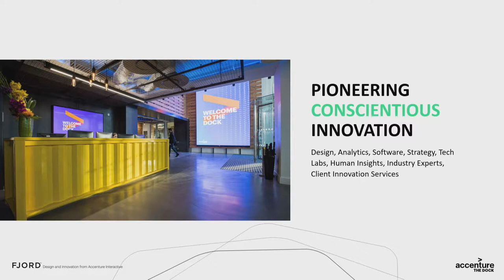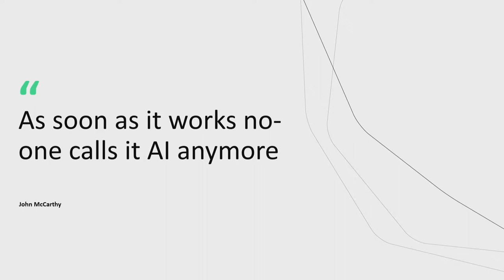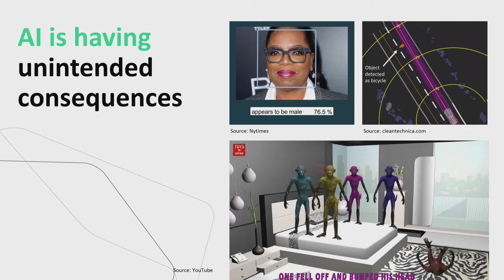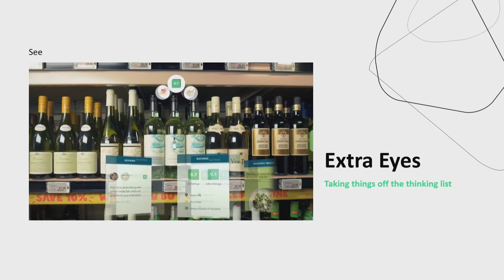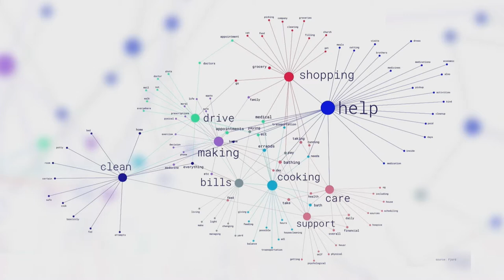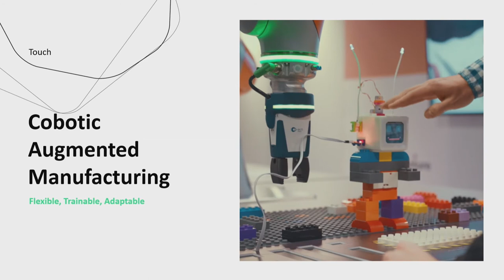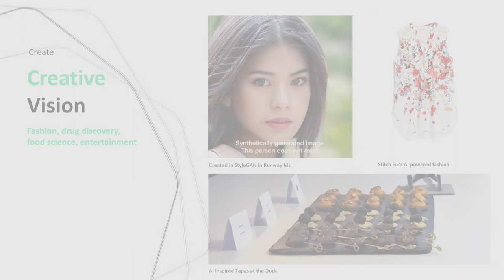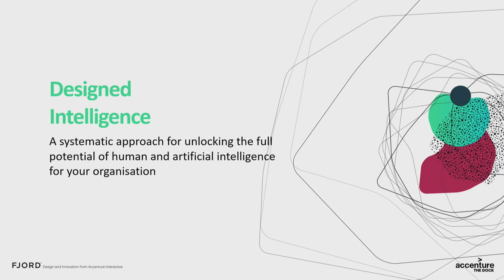Building Centaurs: Designing human AI interaction services: Connor Upton